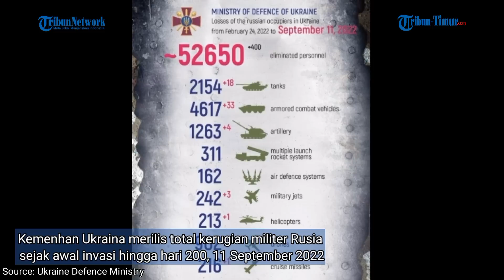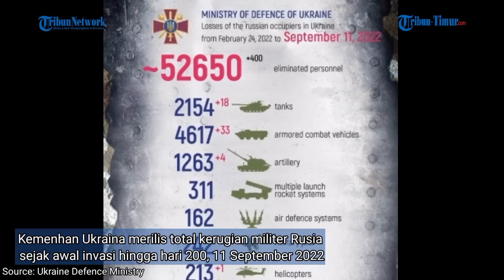Markas Tentara Bayaran Ukraina Digempur Rusia, 200 Prajurit Dieliminir Seketika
(TRIBUN-TIMUR.COM)